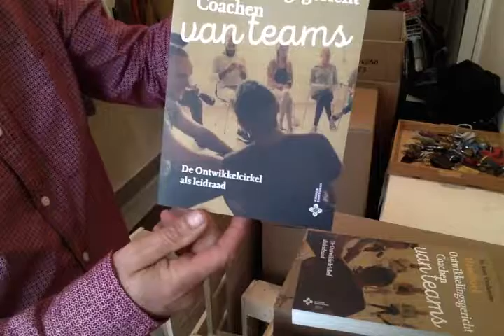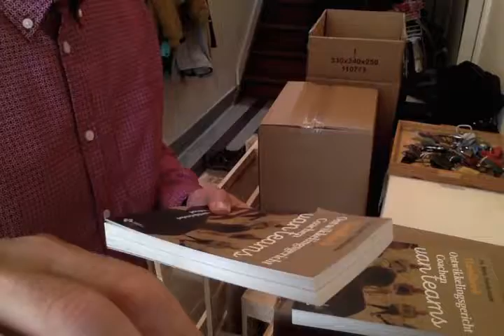Vandamme; De boeken zijn er !!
derde druk van de teamcoachboek. Een boek dat heel goed loopt...